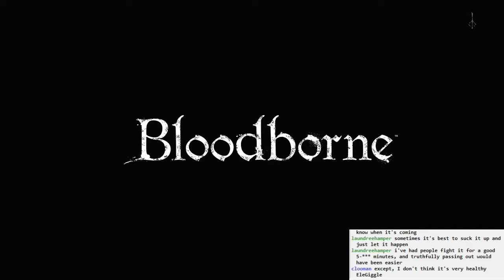Bloodborne BLIND #011 - Combing Yharnam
Exploring Old Yharnam, but this time NOT under heavy weapon fire.
So many rafters, and a heavily-populated church.